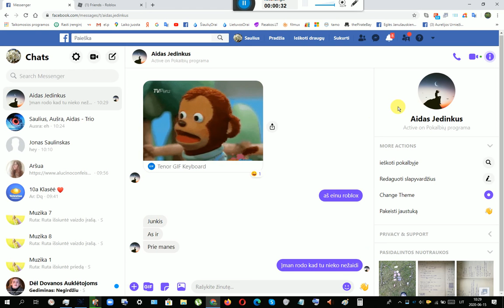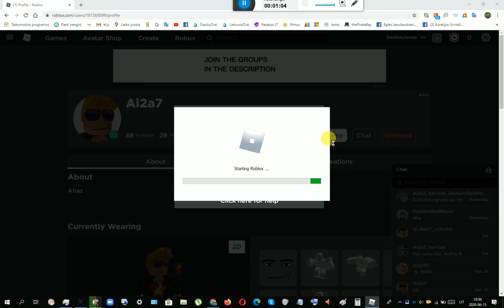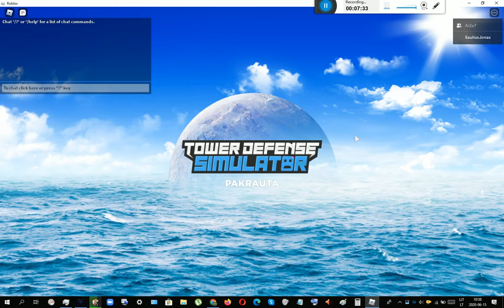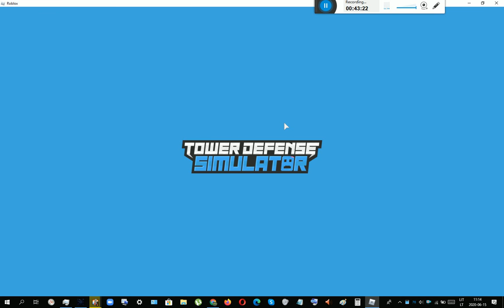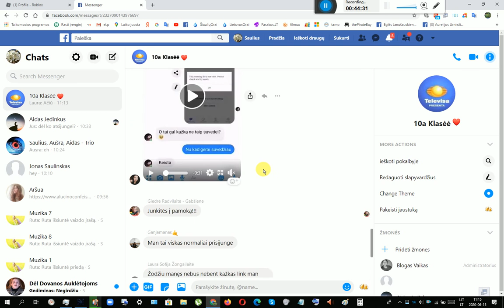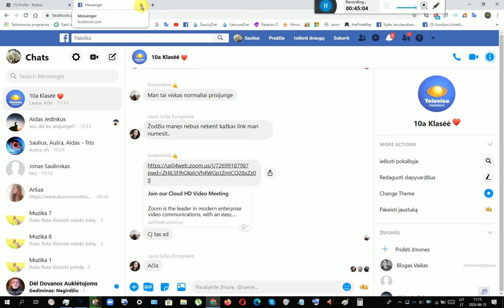Tower defence simulator and Flee the facility, Roblox (150 serija)(1 sezonas) 2020 - 06 - 15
Kartu su Aidu